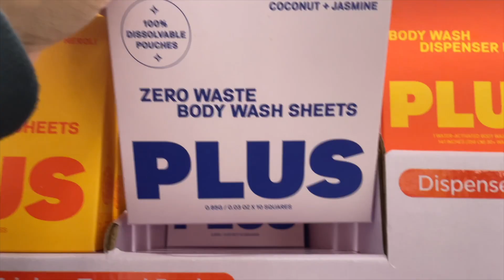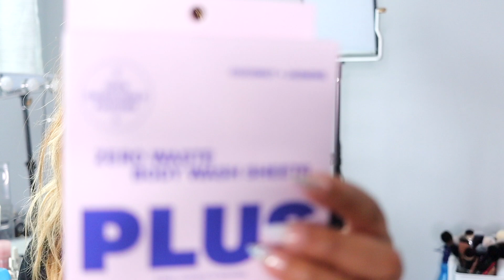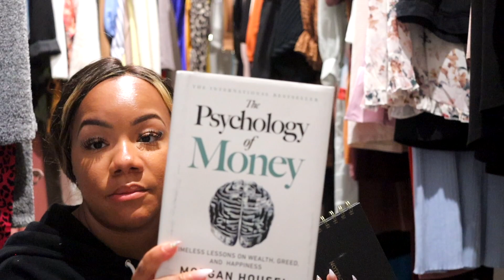Busy DITL Vlog: Patrick Ta Creme Foundation Wear Test, Lost 20lbs, Target Haul, Carry-On Essentials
**Products Mentioned:
Carry-On Backpack
3-in-1 Charger

Patrick Ta Foundation Duo (Tan-1)